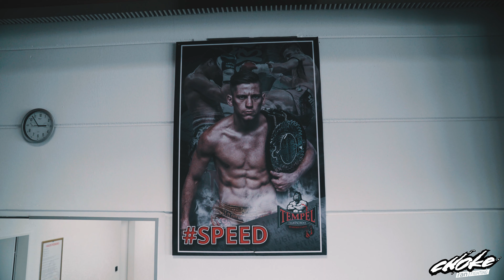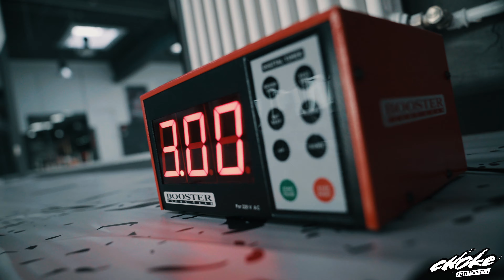Enriko Kehl - Prior to his One Championship Debut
Enriko Kehl is going to fight at One Championship for the first time March 8th in Myanmar against Liam Nolan. We've vistited him in his homebase "Tempel Fightschool" in Darmstadt to see how the preparation is going.